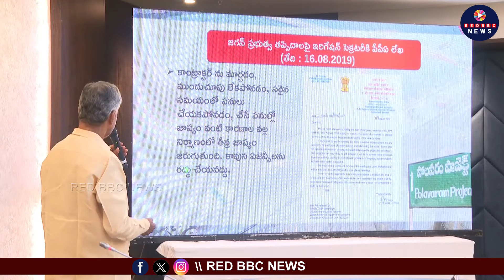ఏపీ కోసం చంద్రబాబు తగ్గేదేలే..? | AP CM Chandrababu Delhi Tour | Chandrababu Will Meet PM Modi..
Watch : ఏపీ కోసం చంద్రబాబు తగ్గేదేలే..? | AP CM Chandrababu Delhi Tour |  Chandrababu Will Meet PM Modi..| Red BBC News